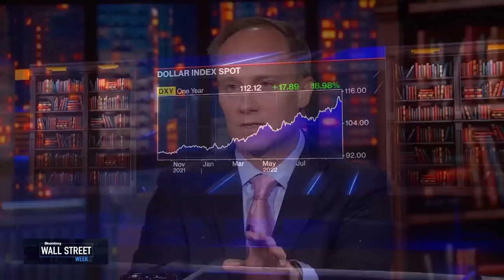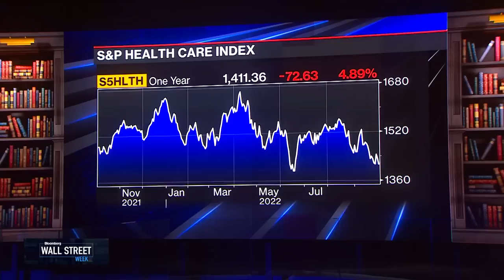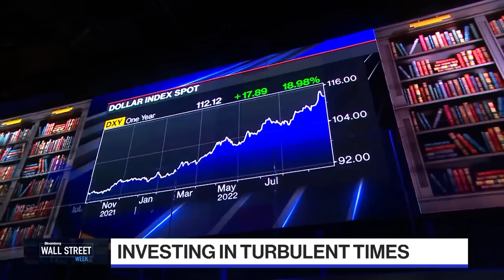Investing in Turbulent Times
David Bianco, DWS Americas CIO and Lori Calvasina, RBC Capital Markets Head of US Equity Strategy talk about the strength of the dollar and why the US remains a safe haven.